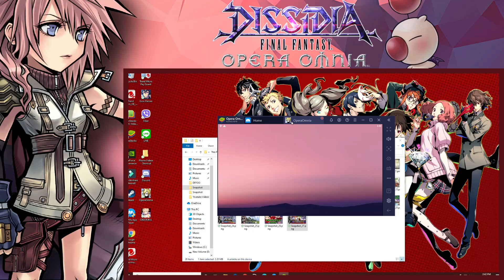DISSIDIA FINAL FANTASY OPERA OMNIA: TREY EVENT CHAOS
Hey guys! Here's my video for Trey's event CHAOS fight! Enjoy!

End Music provided from Filmora9.
Artist: Perfect Muse
Song: Lucky Number